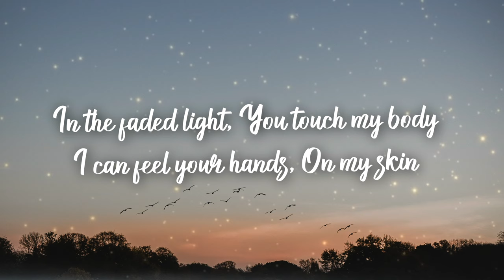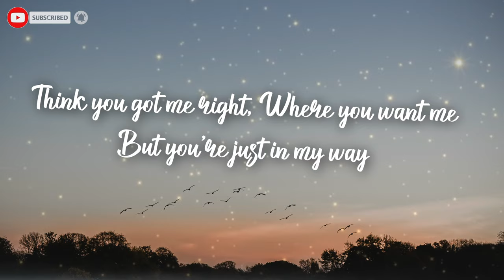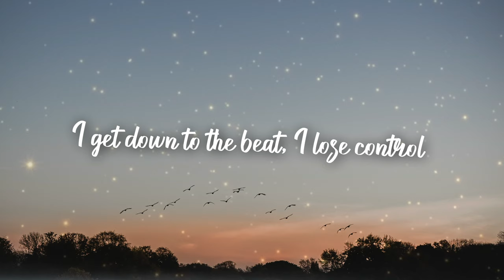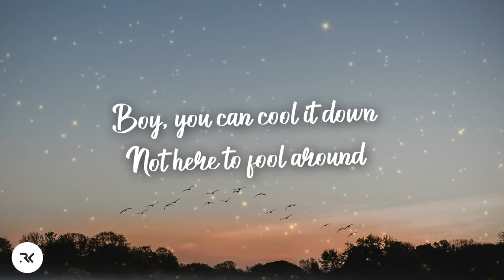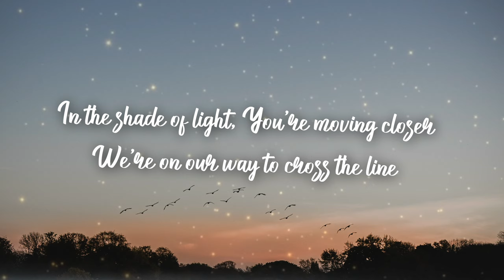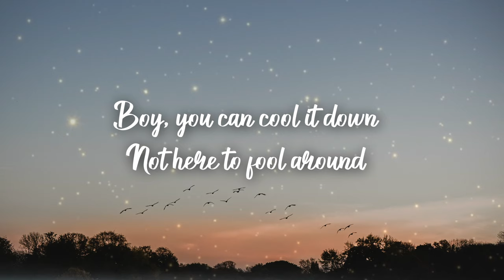Martin Jensen - Solo Dance (Lyrics)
Music Artist:-

In the faded light
You touch my body
I can feel your hands
On my skin
Think you got me right
Where you want me
But you're just in my way

I came the party on my own
Don't need nobody in my song
I get down to the beat, I lose control

Hey, oh, I go
So solo

Boy, you can cool it down
Not here to fool around
Just wanna dance, dance, dance
But I don't care, baby

In the shade of light
You're moving closer
We're on our way to cross the line
Think you've got me right
But it's all in your mind

I came to party on my own
Don't need nobody in my zone

So solo